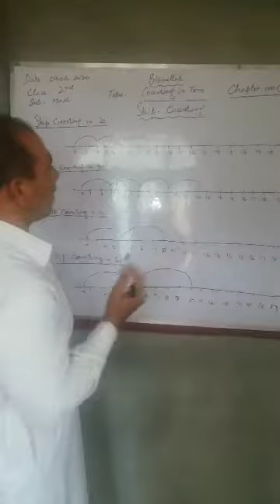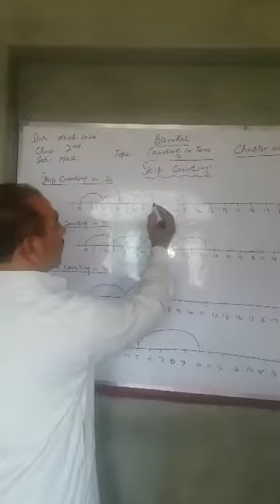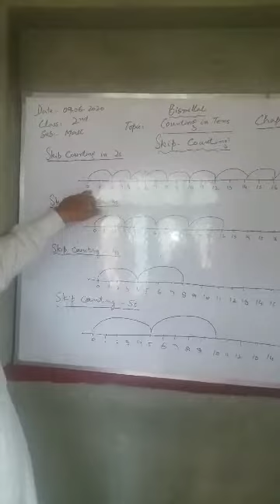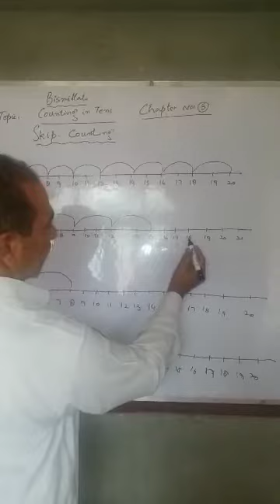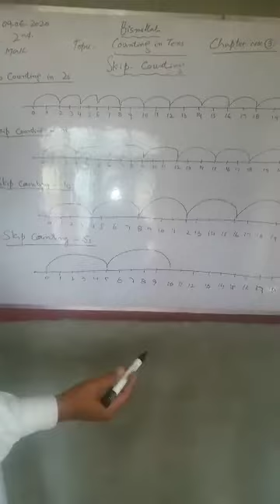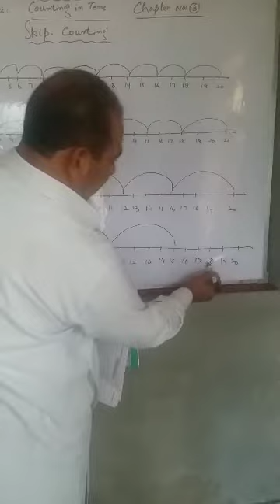Math(Counting in Tens): for class 2nd by Tr.Shakeel Ahmad Khan(BPS Watsar)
Counting in Tens:Skip Counting (Chapter No 3)